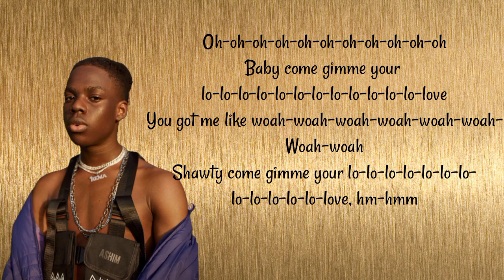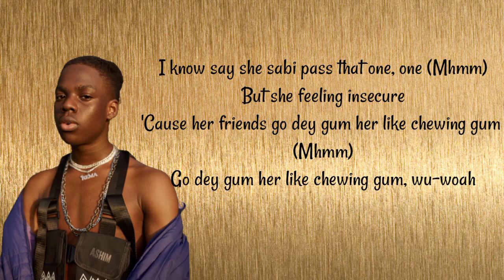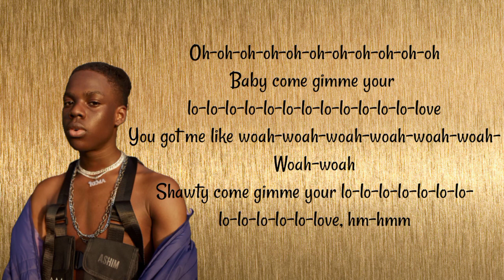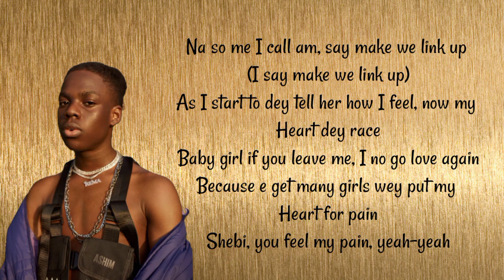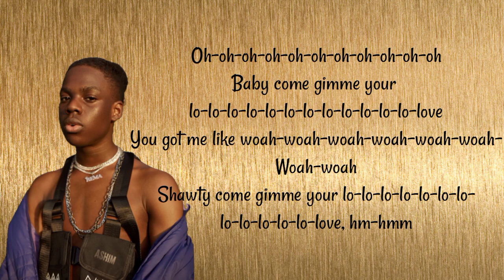Rema_Calm Down_(Lyric Video)